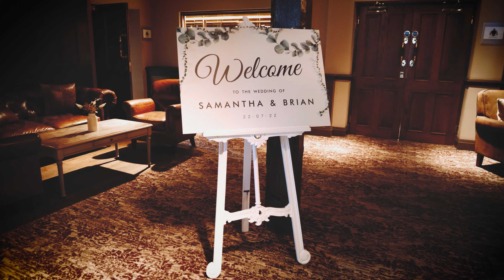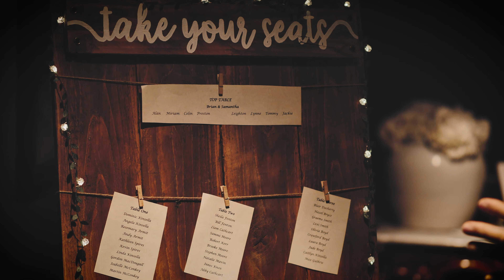Samantha and Brian Highlights Bowfield Hotel 22nd July 2022